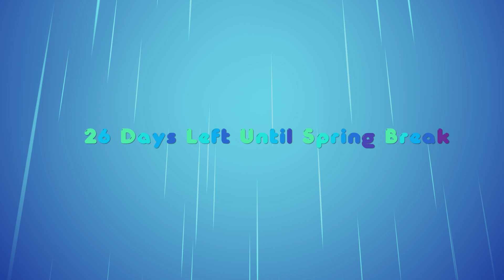Fortnite FTWJr956 Raged